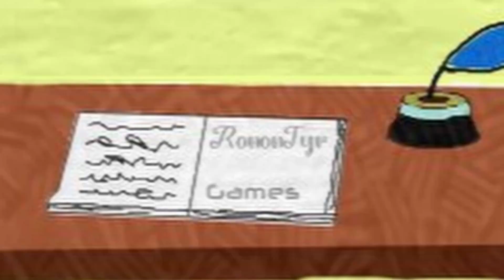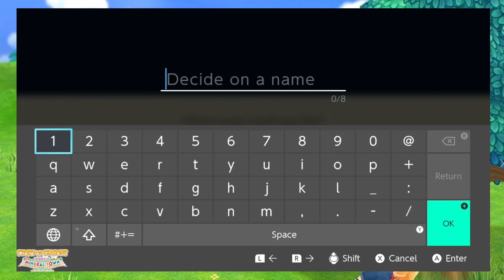Let's Farmfic! Story of Seasons: Friends of Mineral Town. Episode 32 - Ocarina's and observations...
A Melding of Let's Plays and Fanfic!

Brenna performs in her first concert and starts to wonder about friends..

Game footage captured from Nintendo Switch and sped up 150%.